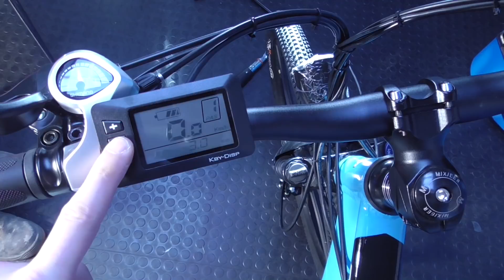Bavarian City Cross - Bike assembly manual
This video is showing You how to properly unbox and mount bike for the first ride.